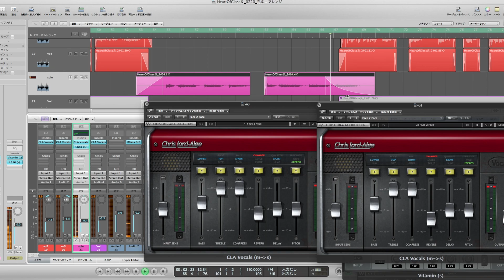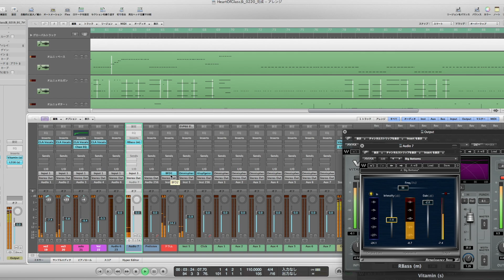Heart Of Glass ・ Lara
"Heart Of Glass"  Blondie   covered by Lara
Vocal:Lara

Bass:Toya
music tone color arranged : Toya

Drum :  EzDrummer , "Stylus" Spectronics , BFD2
synth : "Omnisphere" Spectronics
Waves Plugin

LogicPro9

Video edited : Toya

iMovie